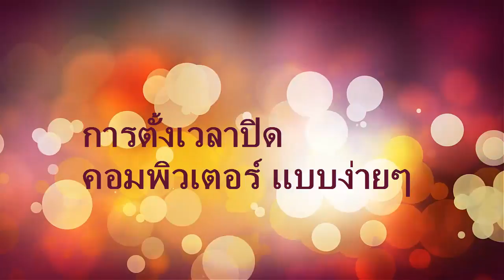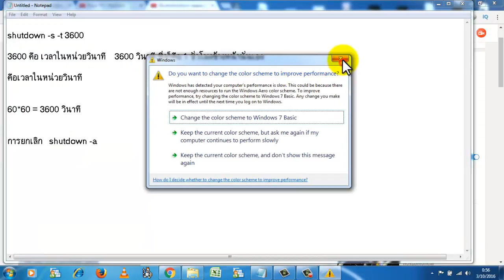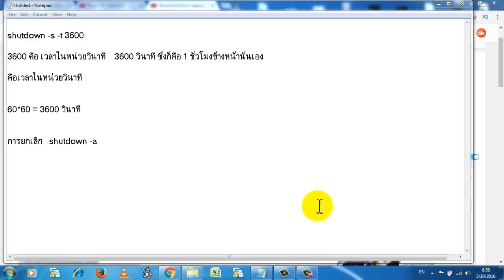วิธีการตั้งเวลาปิดคอมพิวเตอร์ windows 7 และยกเลิกตั้งเวลาปิด แบบง่ายๆ ต้องดู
ลองทำตามดูได้เลยคับ หวังว่าจะเป็นประโยชน์ ไม่มากก็น้อย

ถ้าอยากตั้งเวลาให้ปิดคอมทุกวันทำตามนี้เลยครับ

ตั้งเวลาปิดคอม win7,
ตั้ง เวลา ปิด คอม win7,
โปรแกรม ตั้ง เวลา ปิด คอม,
ตั้งเวลาปิดคอม run,
ตั้งเวลาปิดหน้าจอคอม